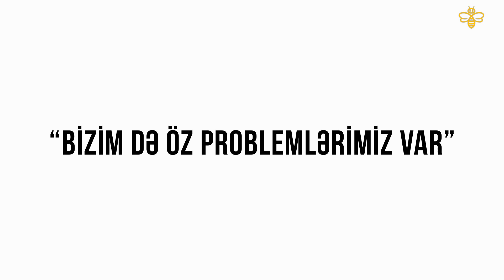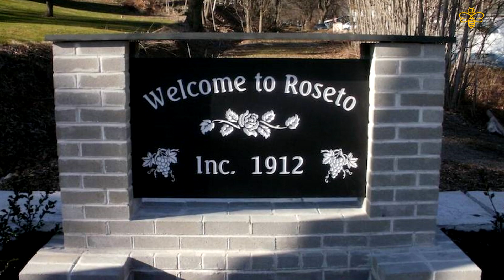Dünyanın ən xoşbəxt insanları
Artıq insanlar yaşa dolduqlarına görə, müəyyən yaşlılıq müddətini keçdiklərinə görə yox, müxtəlif xəstəliklərdən dünyasını dəyişir. Bu xəstəliklər insanları istənilən yaşda tuta bilər, müasir dünyada hər şey gəncləşir, xəstəliklər və ölüm belə. Söhbət etdiyimiz hər insan əsəb və stressdən gileylənir, amma unuduruq ki, stress həyatımızdakı ən önəmli detallardan biridir. Çünki insanın komfort zonası onu daha da geriyə atır. Stress son dövrlərin trendlərindən və hətta günah keçilərindəndir. Nə olsa, düşünürük ki, yəqin stress keçirmişik və bu səbəblə də artıq çəkiliyik, indi diabet xəstəliyimiz var, yaxud da insanlara reaksiya bildirəndə ona görə əsəbi tonla cavab veririk, çünki bizim də öz problemlərimiz var! Amma istəyirəm, xatırladam ki, əslində, dünyada hər şey, doğrudan da hər şey öyrənilən bir prosesdir. Və hər şey cəmiyyət daxilində, topluluq içərisində formalaşdırılır və bir-birinə ötürülür. Stress də fərdi bir proses deyil, səbəbi və nəticəsi var. Amma indi sizə elə bir cəmiyyəti nümunə gətirəcəm ki, orda insanlar sadəcə yaşlandıqlarına görə dünyasını dəyişir!

Rozetoluların da bizə mesajı çox aydın idi: sağlam topluluq ola bilmək üçün bu işi birlikdə görmək lazımdır. Üz-üzə, səmimiyyətlə və həqiqi sevgi ilə...

✅ Kanalımıza abunə olmağı və şərh yazmağı unutmayın.